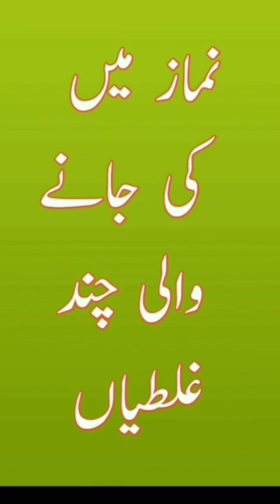some common mistakes in namaz, prayer, salah, correct your namaz namaz islamic @islamic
some common mistakes in namaz, prayer, salah, correct your namaz namaz islamic @islamic presented by islamic encyclopedia 99 in urdu hindi bangla , quran @quran ramazan @ramazan